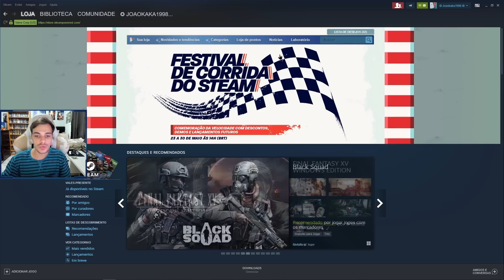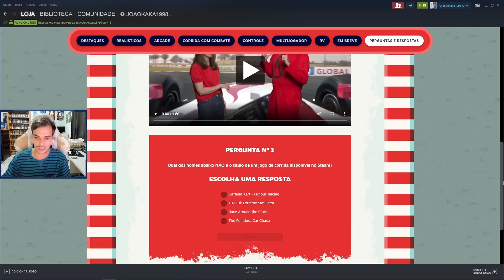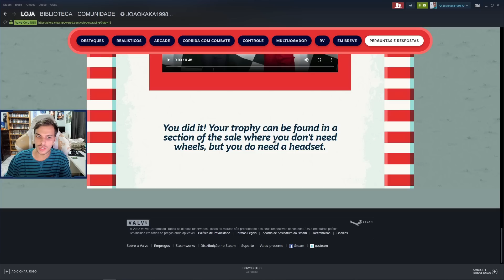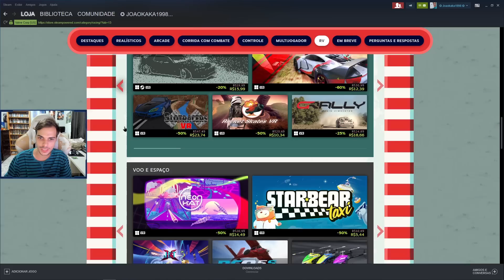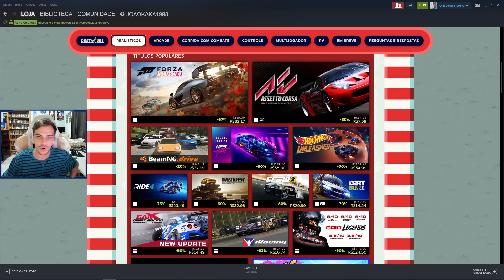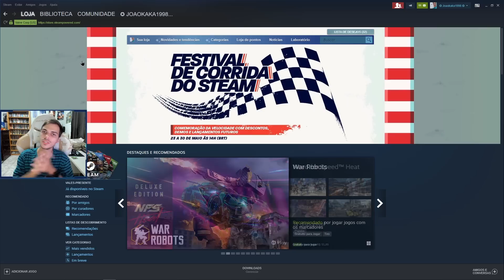COMO PEGAR A INSÍGNIA SECRETA DO EVENTO FESTIVAL DE CORRIDAS STEAM! (POR TEMPO LIMITADO)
🌟 Key-Drop - Use o código "JOAOKAKA" para estar ganhando $ 0,50 cents + 5% de bônus no depósito lá no Keydrop!

Galera nesse vídeo eu falo sobre tudo do novo evento da Steam e ainda mostro como ganhar a insígnia secreta do festival, espero que gostem.